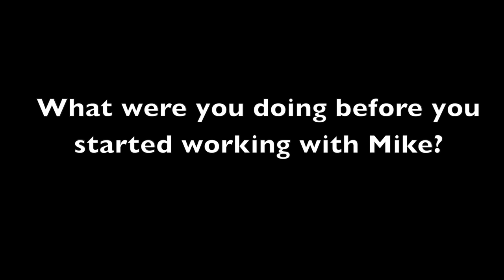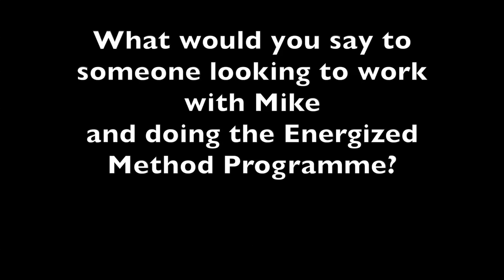Wellbeing Coaching: Coaching Programme Testimonial -Mat F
Author & Fitness Coach Mike Hendricks Leeds

Inspiring busy frustrated people to live the life they truly desire!

-Online Coaching
-Apparel
-EBooks

Thinking of Improving Your Health?